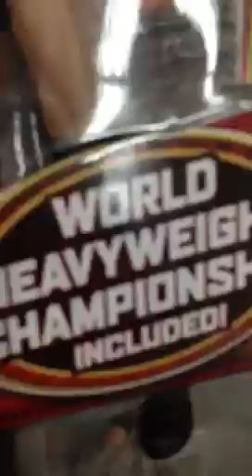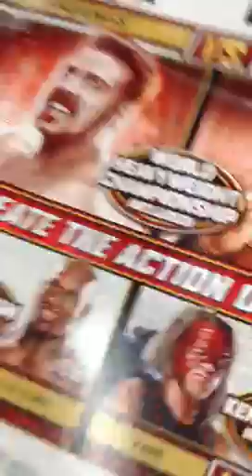WWE Figures at Walmart/Lesson Marketing The Product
Market The Product! Hahahahaha